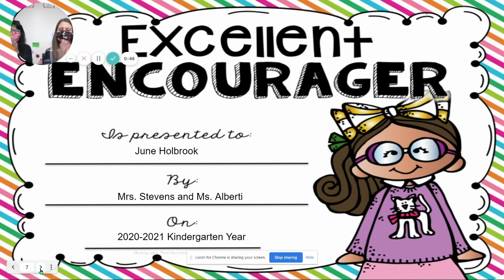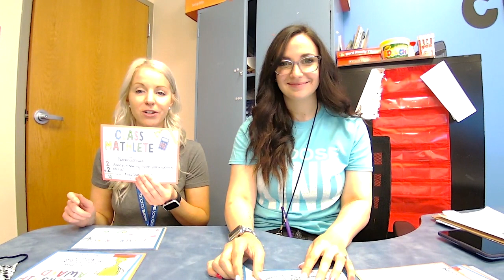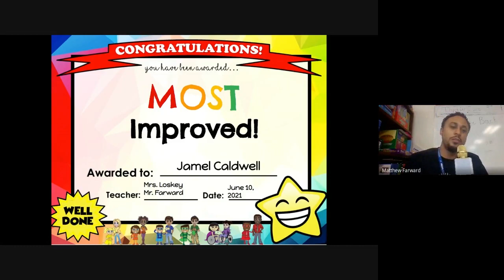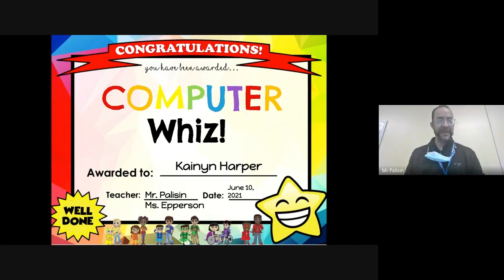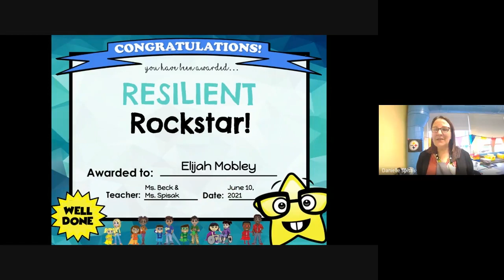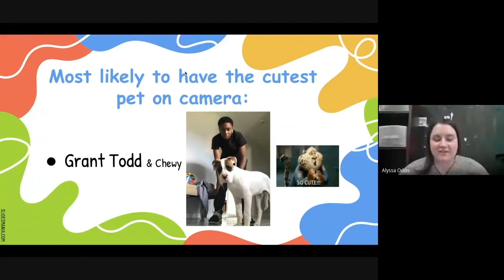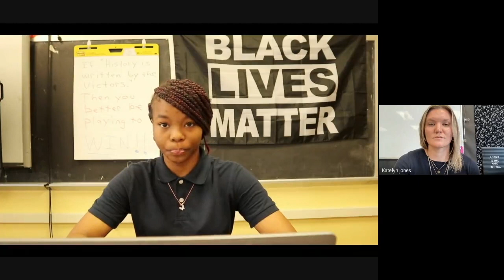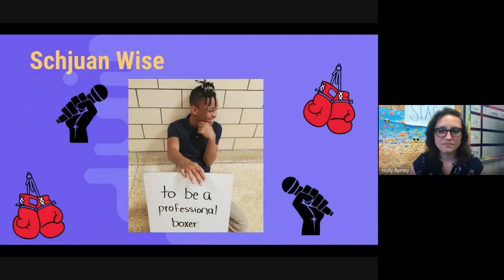Propel Homestead Awards Ceremony & 8th-Grade Promotion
Propel Homstead welcomes families to a video premiere to recognize academic achievement through special awards and celebrate 8th-grade promotion.